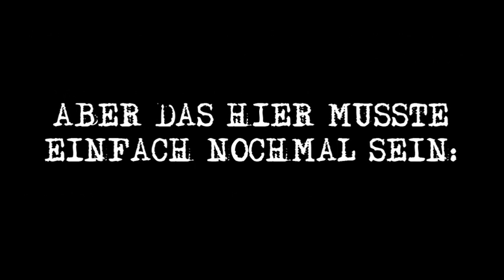Holzfaella MC - Direktes Gegenfeuer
Dieser Track war 3 Tage nach dem 3-Gizzels-Video-Upload fertig. Seitdem hab ich mich gefragt, ob ich ihn wirklich hochladen soll... Aber was soll's? Wer so auf die Kacke haut, muss auch einstecken können, gell?